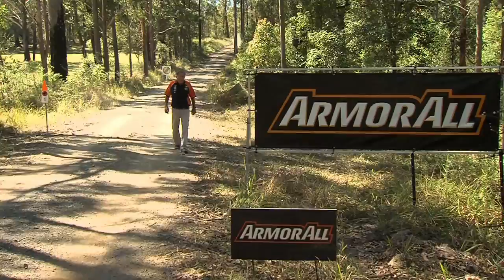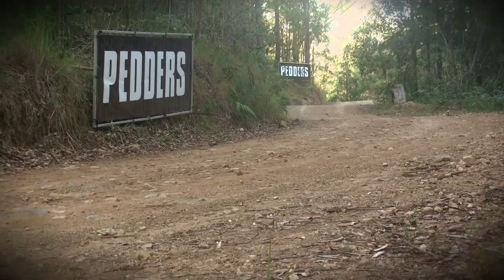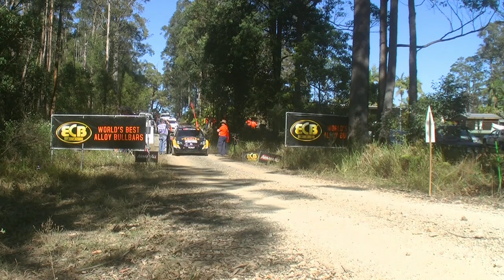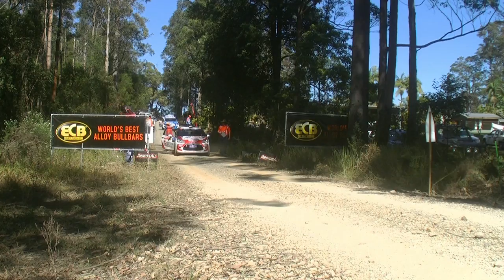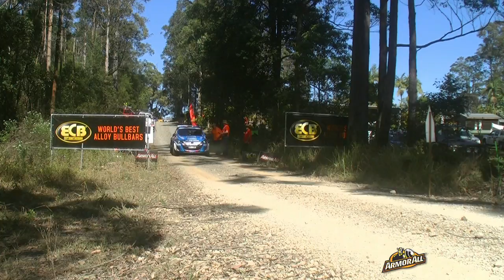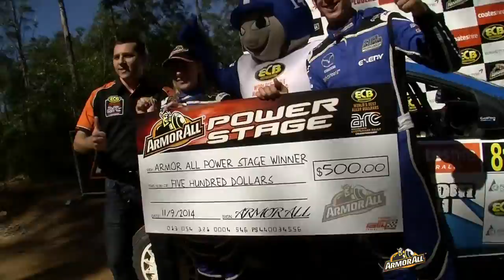Full Power Stage Program - Rally Australia - ECB ARC 2014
The WRC is in town and that will only bring out the best in the ARC field drivers. The Power Stage this round is a gnarly and twisty track with jumps jumps and more jumps. Will it be Pedder or Reeves receiving the Armorall cheque? Will it be someone else? Watch all that action plus the 4WD National Series and Classics, right here.